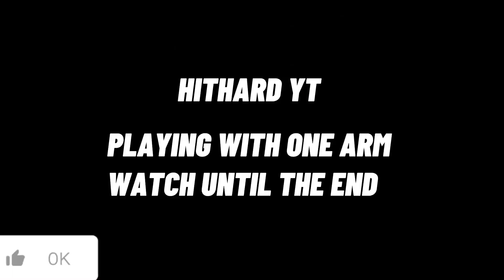RAMPAGE JACKSON VS FLORES (FULL FIGHT)